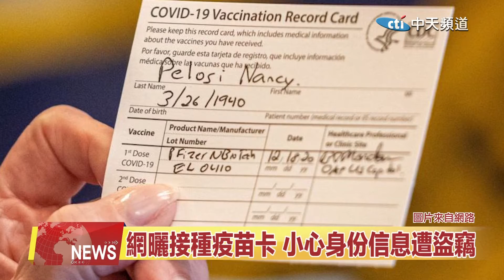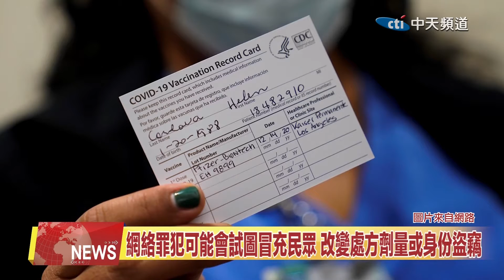2021.04.02 中天北美新聞-2 網曬接種疫苗卡 小心身份信息被盜